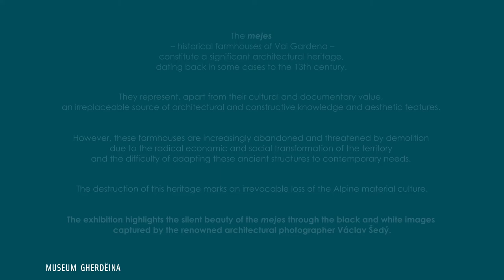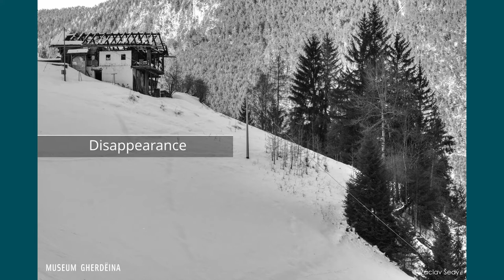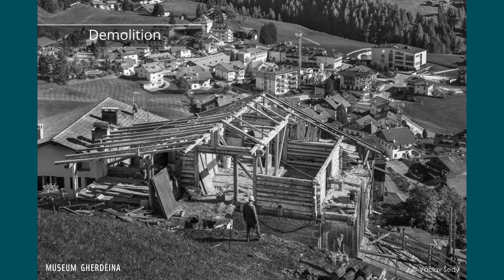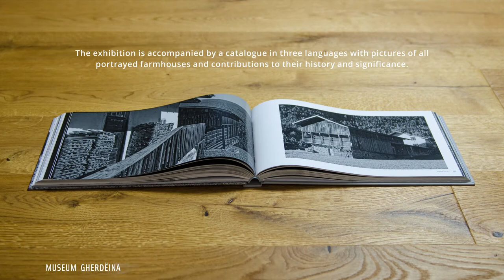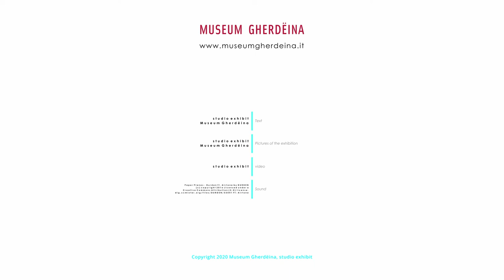Mejes – Historical farmhouses of Val Gardena. The memory of a landscape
eng:
The mejes – historical farmhouses of Val Gardena – constitute a significant architectural heritage, dating back in some cases to the 13th century. However, they are increasingly abandoned and threatened by demolition. Their destruction marks an irrevocable loss of the Alpine material culture.
The exhibition highlights the silent beauty of the mejes through the black and white images captured by the renowned architectural photographer Václav Šedý.
Text, pictures of the exhibition: studio exhibit, Museum Gherdëina
Video: studio exhibit
Copyright: Museum Gherdëina, studio exhibit

I mejes - masi storici della Val Gardena - rappresentano un’importante patrimonio architettonico, alcuni dei quali risalgono al XIII secolo. Questi edifici storici sono sempre più abbandonati e minacciati dalla demolizione. La loro distruzione comporta una perdita irreparabile della cultura materiale alpina.
Le immagini in bianco e nero scattate dal rinomato fotografo di architettura Václav Šedý mettono in risalto la bellezza dei mejes.
Testo, immagini della mostra: studio exhibit, Museum Gherdëina
Video: studio exhibit
Copyright: Museum Gherdëina, studio exhibit, 2020

de:
Die Mejes - historische Bauernhäuser des Grödnertals in Südtirol - stellen ein bedeutendes architektonisches Erbe dar, das teilweise bis ins 13. Jahrhundert zurückreicht. Diese Gebäude stehen vielfach bereits leer und sind zunehmend vom Abriss bedroht. Die Zerstörung dieses einzigartigen Bauerbes bedeutet einen unwiederbringlichen Verlust der materiellen alpinen Kultur.
Die Wanderausstellung hebt die stille Schönheit der Mejes durch neue Schwarz-Weiß-Bilder hervor, die der renommierte Architekturfotograf Václav Šedý aufgenommen hat.
Text, Ausstellungsbilder: studio exhibit, Museum Gherdëina
Video: studio exhibit